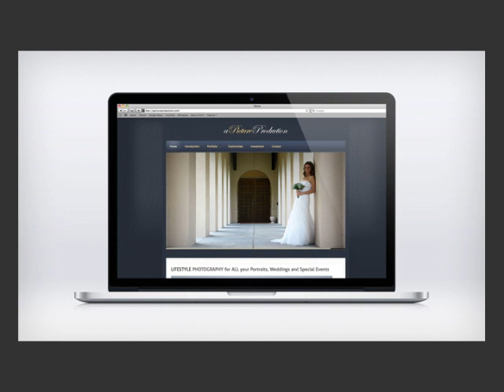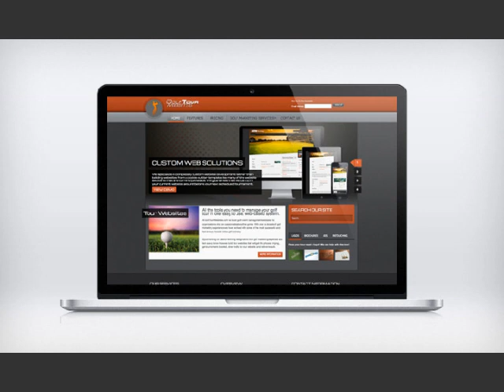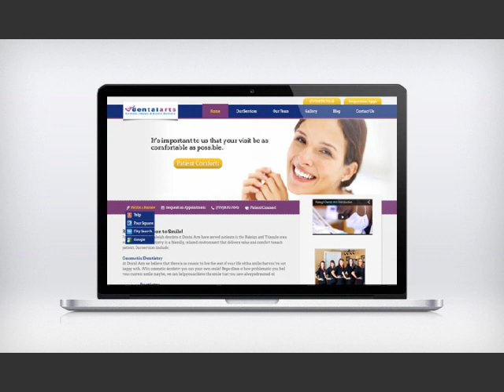Raleigh Web Design